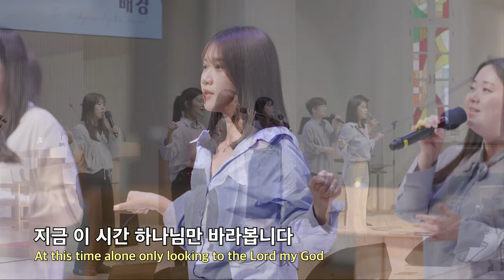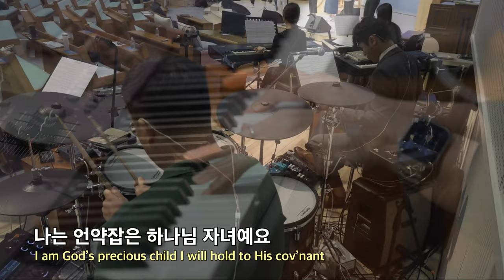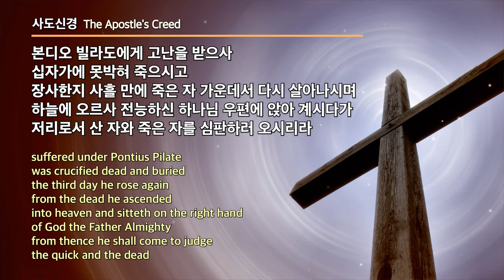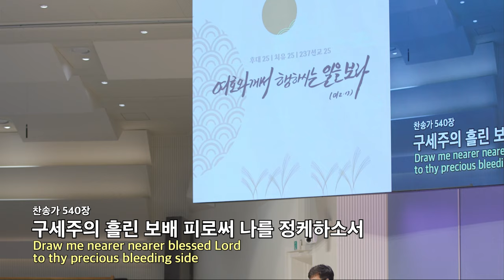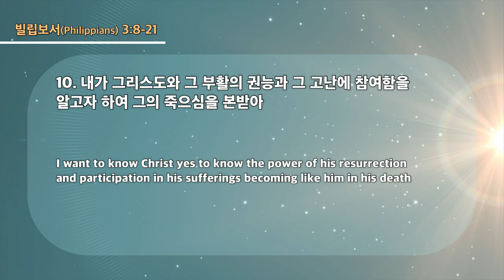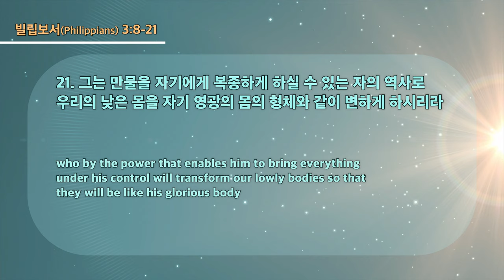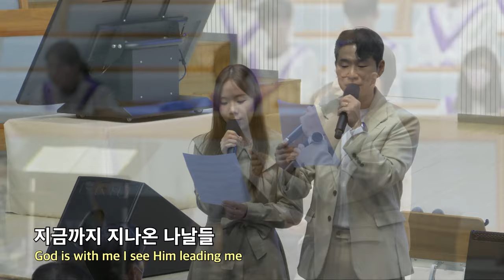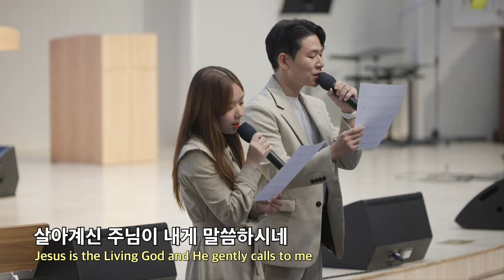20230924 대구하나교회 3부예배 전체